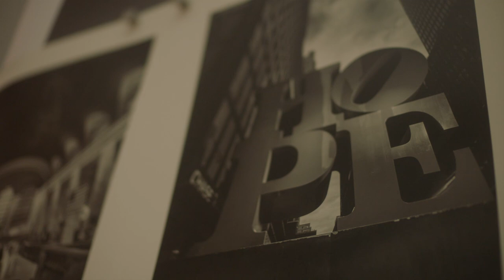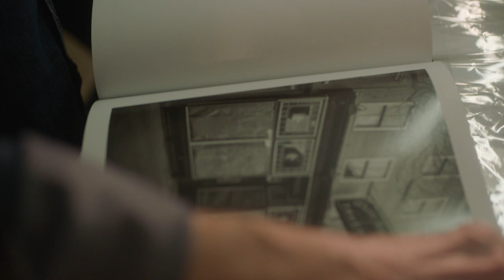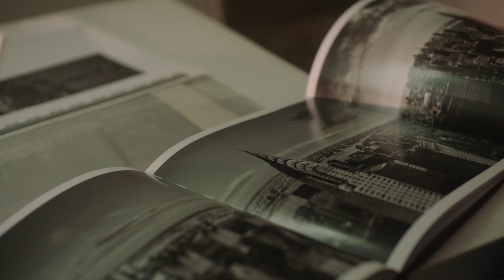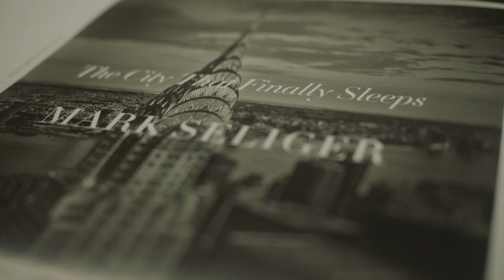Mark Seliger's 100-Day Odyssey to Capture the City that Finally Sleeps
Mark will be speaking at B&H Bild Expo.

During Spring 2020, Mark Seliger wandered the deserted streets in search of photographic silver linings in the midst of a pandemic. We spoke with Seliger about his process in making these pictures, as well as his philanthropic efforts to donate 100% of the proceeds from his resulting book to New York Cares, the city’s largest volunteer network. Sumptuously printed using a 5-color black and gray ink set with a spot gloss varnish, The City That Finally Sleeps is currently available for purchase through Seliger’s website and his Instagram feed.